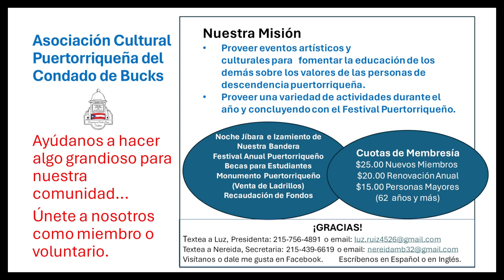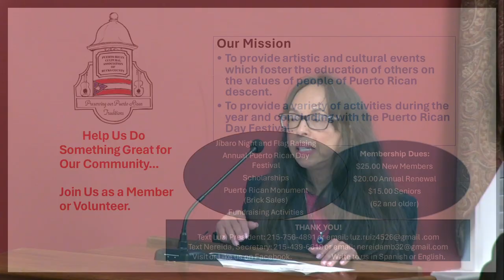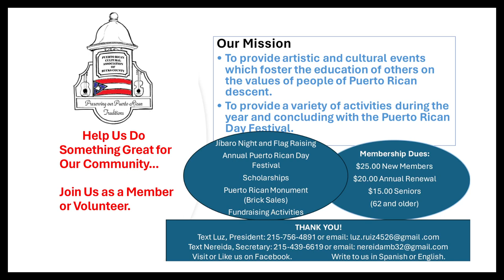2024-03-11 Bristol Borough Council Meeting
This is the Borough Council meeting of March 11, 2024.